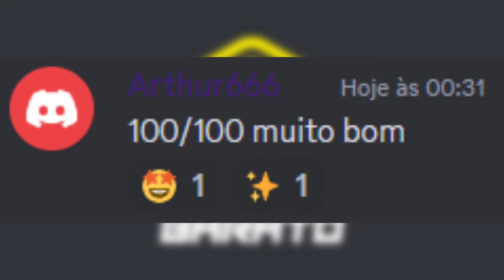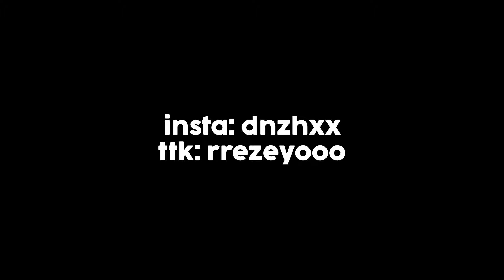ninguem sabe joga dress to impress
ROBUX BARATOOOOOO